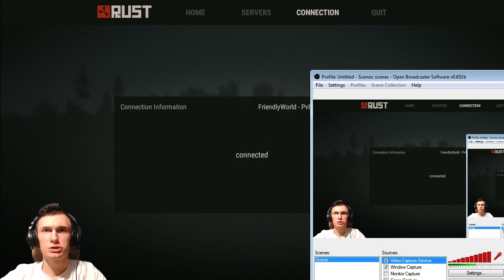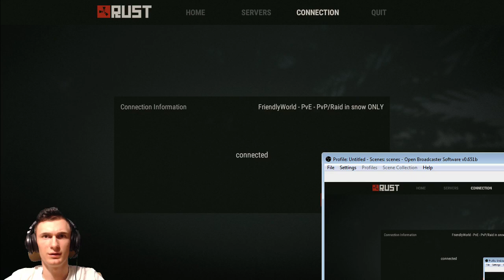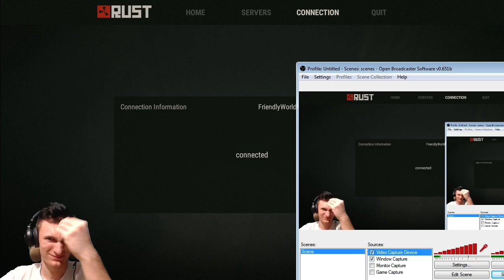Rust 2.0 | Saloot | Episodul 22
• Salut și bine te-am regăsit la un nou video pe canalul meu :3
• Dacă îți place ceea ce fac nu uita să te abonezi!
• Haideți să strângem 300 de like-uri :)